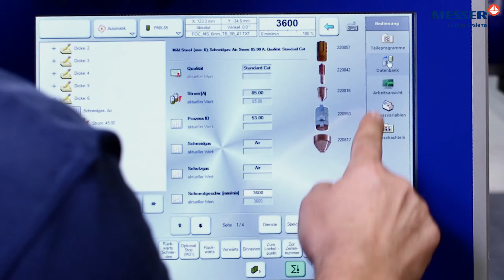TerraBladeD - The Most Effective Cost Saving CNC Plasma Machine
TerraBlade D is the newly developed state of art, economical CNC Profile Cutting system.

Its ideally suited for small and medium production companies to take control of their production by doing their own steel profile cutting in house.

Equipped with simple, easily operatable gas console supplemented with MS 932 torch and its quick change nozzles ensure high quality gas cutting. Ideally suited for Variety of plasma system increases the scope of applications.

Extremely stable & reliable German technology at Indian price.

Key Features -
Innovative design principle, complying to European design and safety standards makes this system extremely suitable for majority cutting application in the fabrication industry.

Minimum maintenance and maximum cut performance.

State of art, affordable and powerful.

Simple yet powerful system delivers high cut quality.

Minimum investment, lower installation time and lower cutting cost makes it deliver lowest cutting cost per piece.

We are occupied with offering TerraBladeD Messer’s best profile cutting machines, which are accessible in different sizes and details to provide the requests of customers.

Perfect for little scale business or workshops, these machines are sturdy and light weight.

These are utilized crosswise over different businesses for number of utilizations.